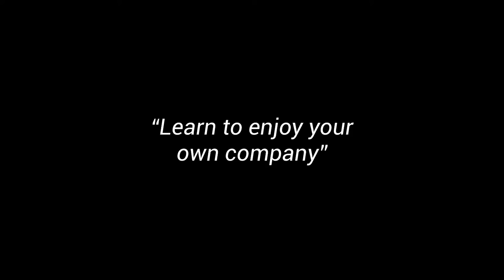Global Actors Group - " ACTING SCENE WORK " - 35 By Indian Actors ....!!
GlobalActorsGroup || - By GAG Acting Students.

                                                                By
                                                    Indian Actors
                                           GLOBAL ACTORS GROUP
                                       Level - 3 , GAG Acting Students

                                    ( G.A.G Acting Student )

CAST
( G.A.G Level - 3 Acting Student )

          JOIN ACTING CLASSES
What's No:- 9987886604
                                     Global Actors Group ( India )

Global Actors Group ( India ) - 1#GLOBALACTORSGROUP
GlobalActorsGroup || - By GAG Level 3 Acting Students.

Global Actors Group - " ACTING SCENE WORK " By Indian Actors .!!

Global Actors Group - " ACTING SCENE WORK " - 19 By Indian Actors .!!

                                                                By
                                                    Indian Actors
                                           GLOBAL ACTORS GROUP